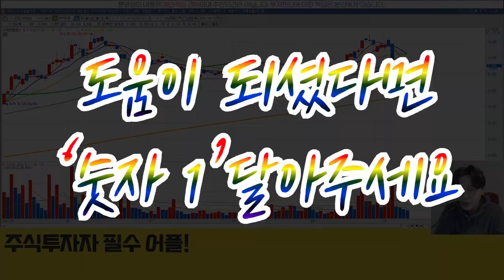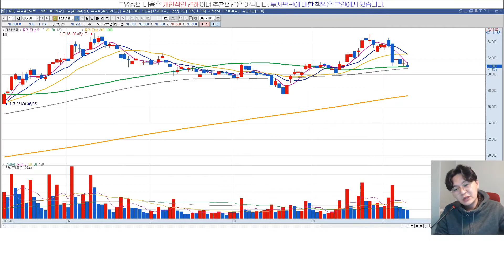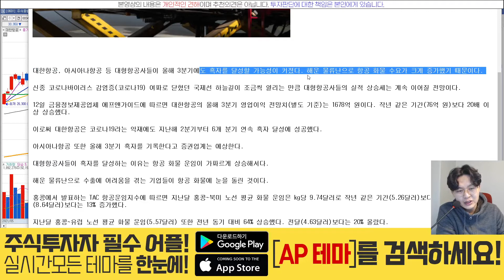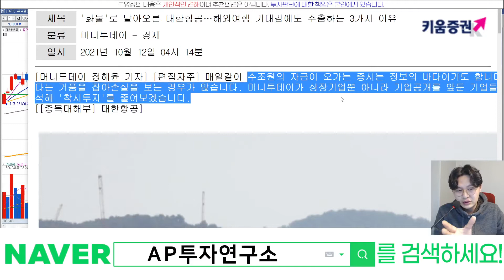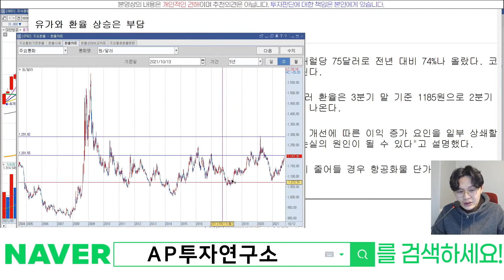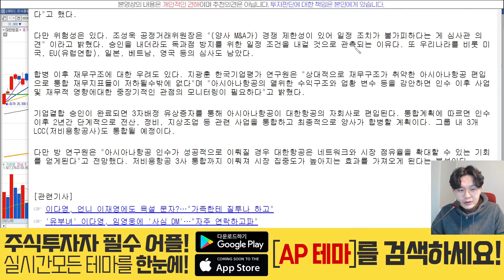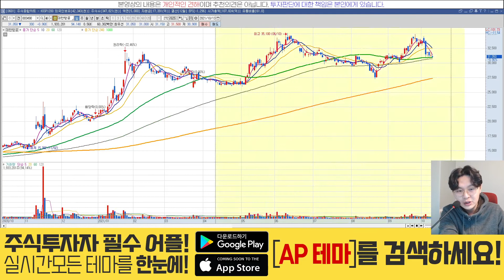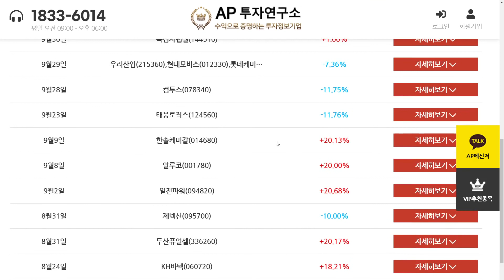대한항공(003490) - 유가와 환율이 발목잡는다